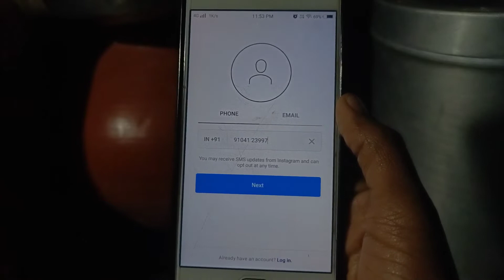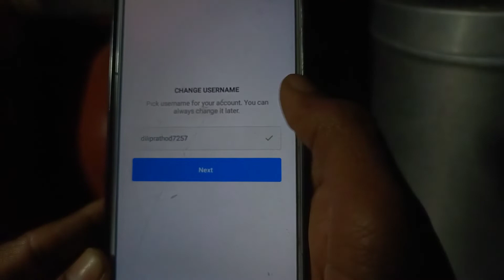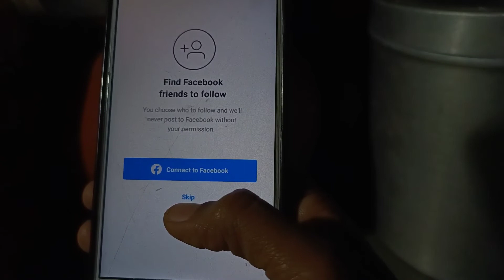Instagram Id Kaise Banaye |Instagram Account Kaise Banaye 2022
Instagram Id Kaise Banaye |Instagram Account Kaise Banaye

dost to aajki is video Me me Apko bataya Hai Ki App Instagram ki Id ya Account Kaise
bana sakte Hai To Agar Apko Nahi Pata Instagram ki ID Ya Account Kaise Banate hai to phir Is Video Ko pura Dekhe video acha Lage to Like Share Subscribe karna Na bhule Thanks for watch